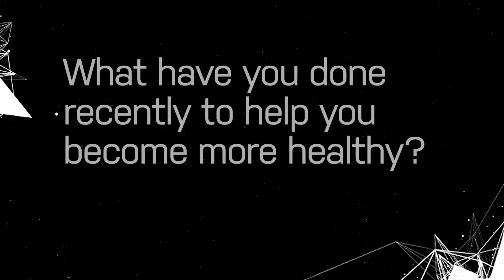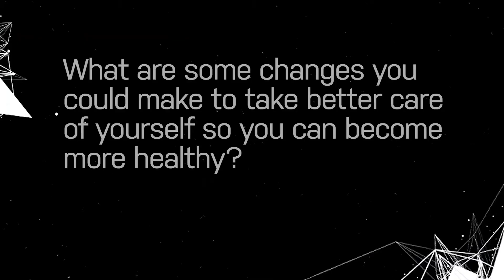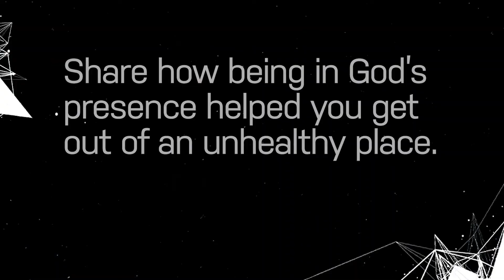Unhealthy Small Group Series | Week 4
Small group study based on the Unhealthy Sermon Series with Pastor Herbert Cooper.